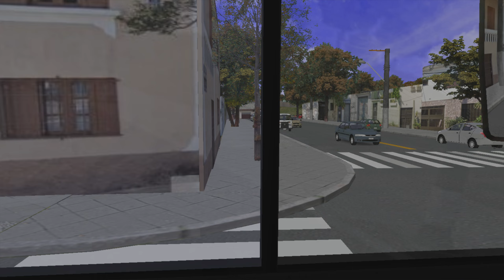OMSI 2 Monobloco O-371 Urbano Linha 3901-10 Metrô Penha Mapa Ponte Rasa (André Severino da Silva)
Pedido André Severino da Silva.

O Simulador "OMSI 2 - The Bus Simulator" encontra-se disponível para compra na steam, através desse
Sobre o simulador: O OMSI 2 - Der Omnibussimulator ou apenas OMSI 2 é um simulador de ônibus para computador lançado em 12 de dezembro de 2013, desenvolvido por Marcel Kuhnt e Rüdiger Hülsmann e distribuído pela Aerosoft.